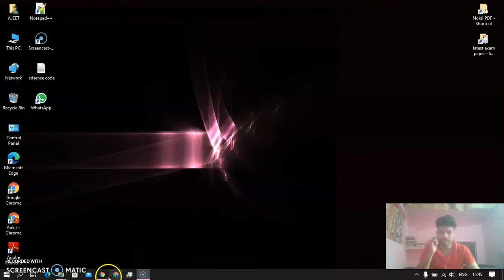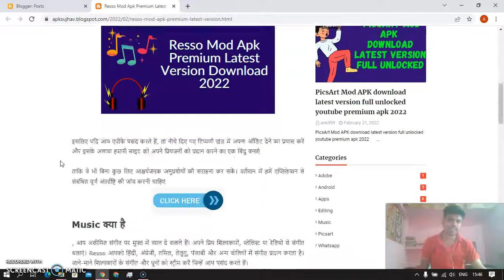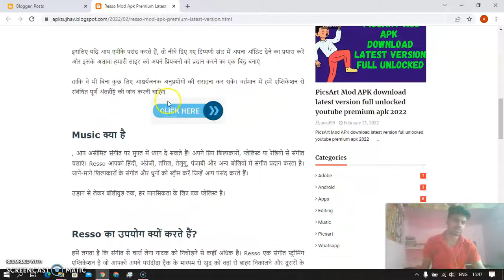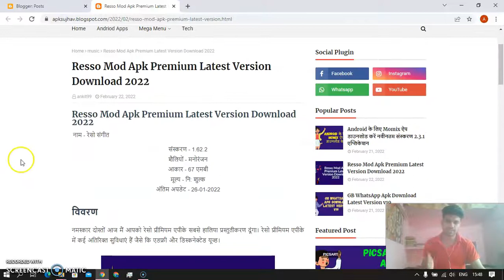How To Fix Low Value Content 2022 | Google Adsense My Persnal Trick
iss video me maine aapko bataya hai ki kaise aap google adsense me aaye low value content ko fix kar sakte ho .